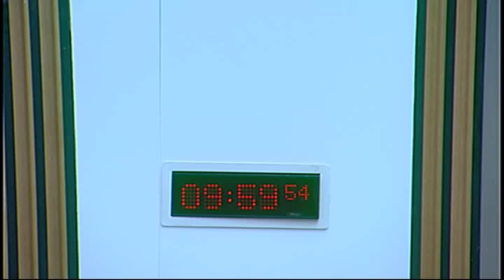Infrastructure and Capital Investment Committee - Scottish Parliament: 18th June 2014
- Scottish Parliament Infrastructure and Capital Investment Committee. Agenda

1. Decision on taking business in private: The Committee will decide whether to take item 4 in private.

2. Broadband: The Committee will take evidence from—

Nicola Sturgeon, Cabinet Secretary for Infrastructure, Investment and Cities, and Colin Cook, Deputy Director for Digital Strategy and Programmes Division, Digital Directorate, Scottish Government.

3. Prestwick Airport: The Committee will take evidence from—

Nicola Sturgeon, Cabinet Secretary for Infrastructure, Investment and Cities, Sharon Fairweather, Director of Finance, Transport Scotland, and John Nicholls, Director - Aviation, Maritime, Freight and Canals, Transport Scotland, Scottish Government.

4. Draft Budget Scrutiny 2015-16: The Committee will consider its approach to the scrutiny of the Scottish Government's Draft Budget 2015-16.

The publisher of this material is:

Edinburgh
EH99 1SP